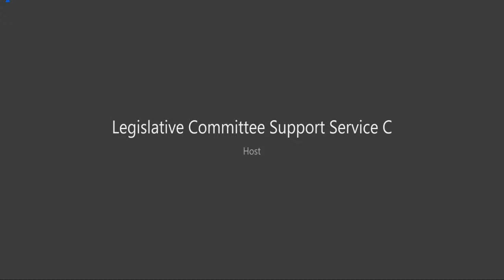Committee on Energy (January 5, 2021)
Agenda: S. No. 1819 - Midstream Natural Gas Industry Development Act